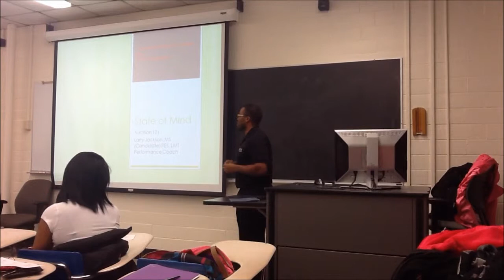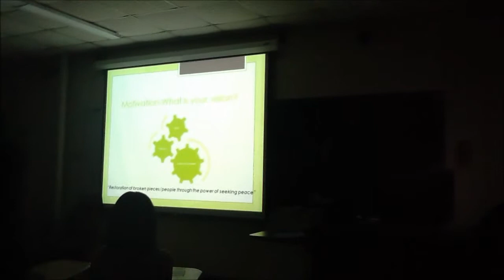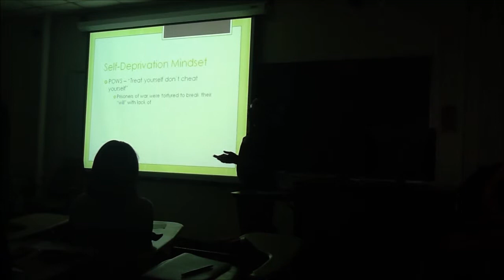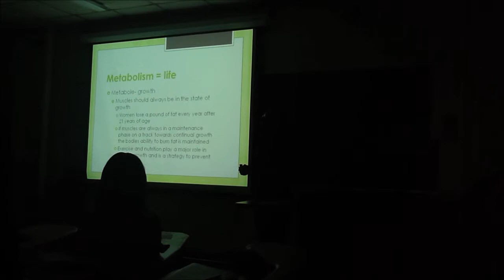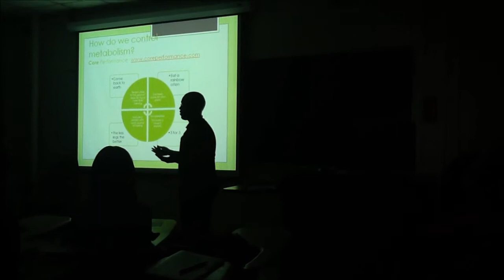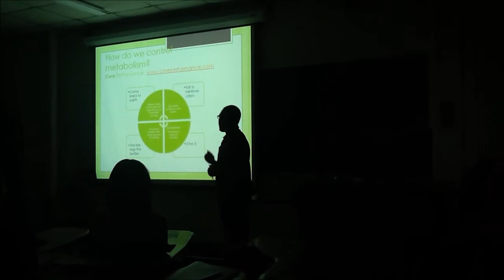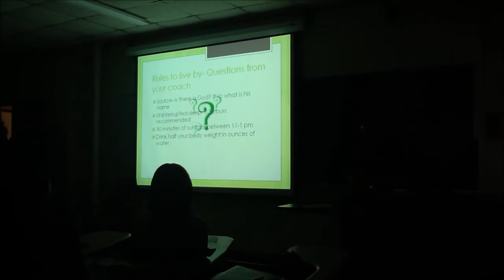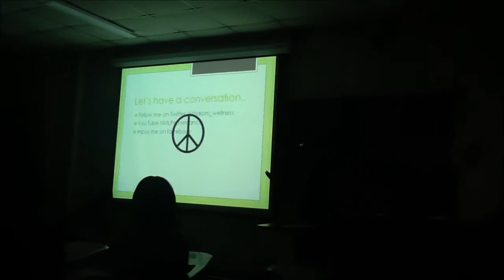State of Mind- Alpha Phi Alpha Alpha Kappa Alpha Total Body Takeover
What is your vision? For me, it was a no brainer to take the evening off to go talk to a bunch of minority college students about mindset and non-optimal nutritional planning. For them, education presents the chance to provide for their family and future. Deciding to have healthy patterns nutritionally starts with development of mindset with regard to noticing our own poor pattern and actively seeking to improve.